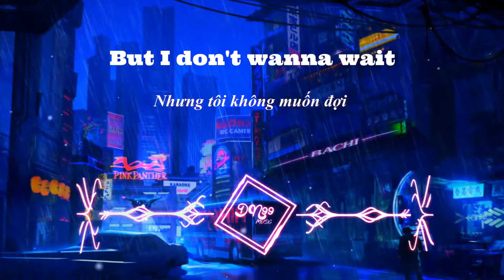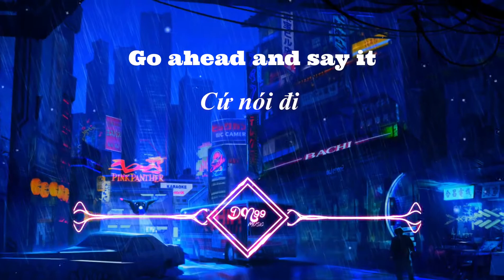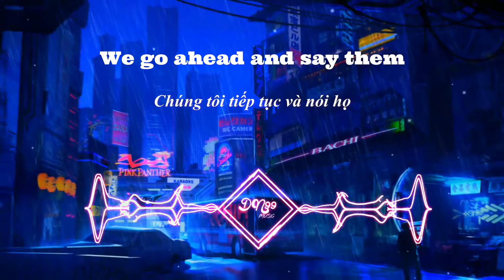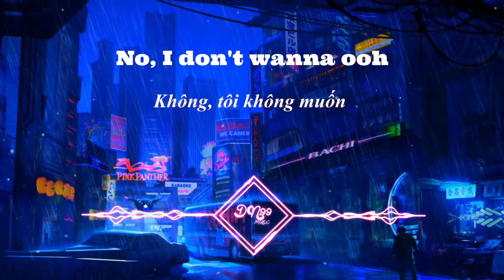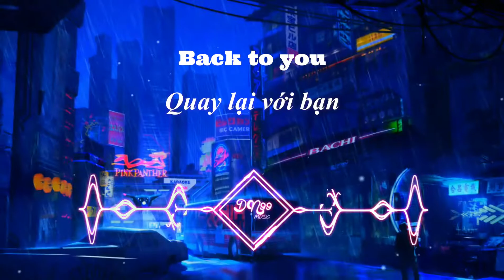SLANDER & William Black - Back To U (Lyrics+Vietsub) Music Hot TikTok DouYin 音抖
★ Mình sẽ có mặt sớm nhất để giải quyết mọi vấn đề ạ
★ Mọi người đừng quên  follow và ủng hộ kênh ạ
© Bản quyền Video thuộc về DN 99
© Copyright by DN 99☞ Do not Reup